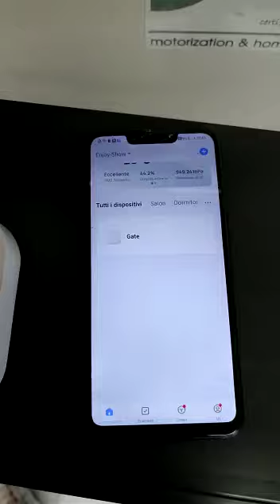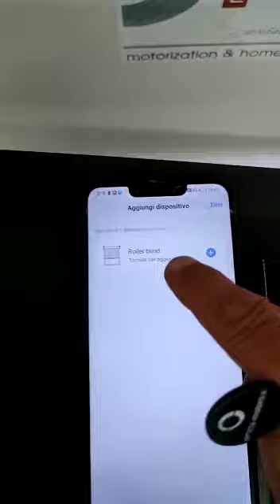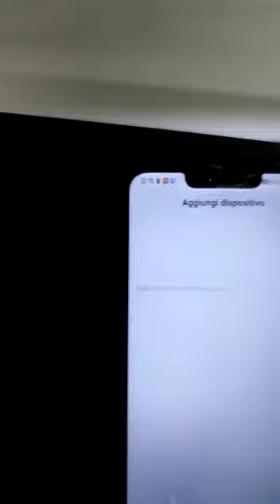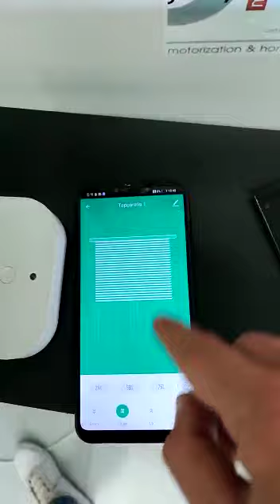Tutorial configurazione modulo controllo domotico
Istruzioni di configurazione modulo controllo domotico tapparelle